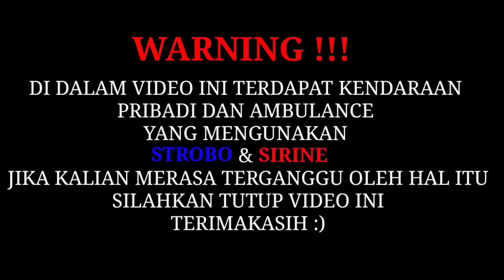UNIT TERJEBAK DI ZONA PADAT MERAYAP❗KETEMU DI JALAN PANGGIL AJAH 🚑-Escorting Ambulance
terimakasih yang sudah sempatkan nonton

terimakasih